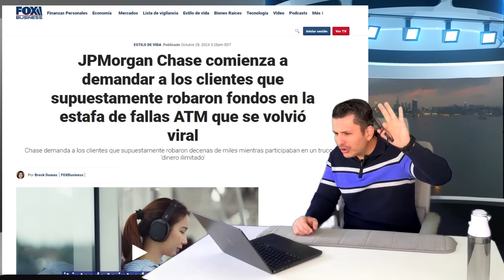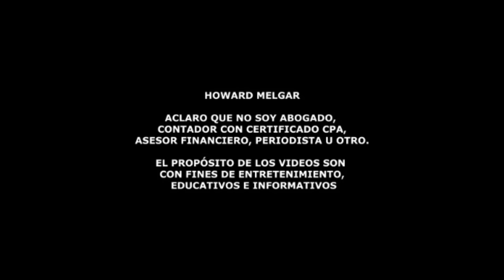Terribles Noticias de Chase al Pueblo Americano | Howard Melgar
Chase demanda a clientes por fraude masivo tras falla viral en sistema de cajeros

Chase JPMorgan presentó demandas contra varios clientes acusados de aprovechar una vulnerabilidad en el sistema ATM para robar miles de dólares. Chase alega que los involucrados realizaron retiros sustanciales antes de que los cheques fueran rechazados como falsos. Ahora, en colaboración con la policía, la entidad busca recuperar los fondos perdidos y restablecer la confianza en el sistema bancario.